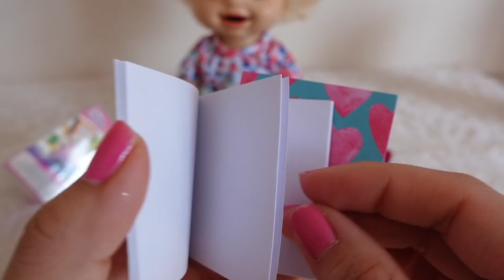Baby Alive Dolls Packing Their New Backpacks 🎒 📚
Baby Alive Dolls Packing Their New Backpacks with mini surprises